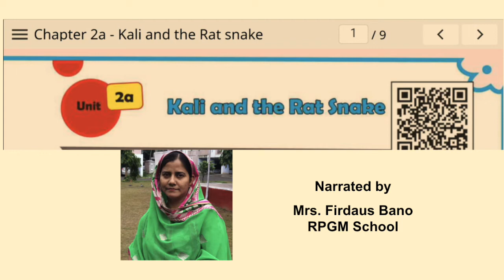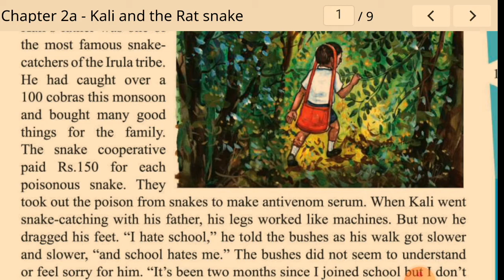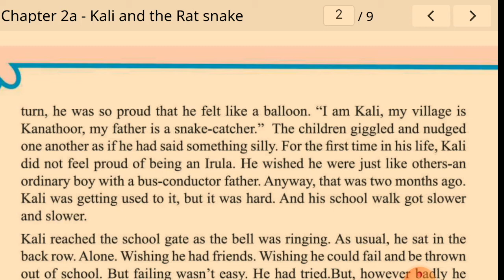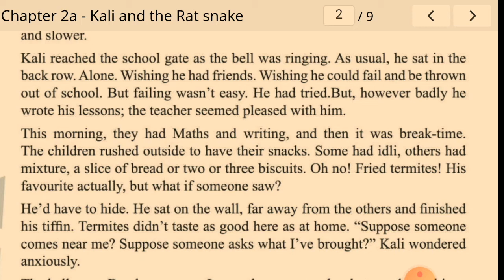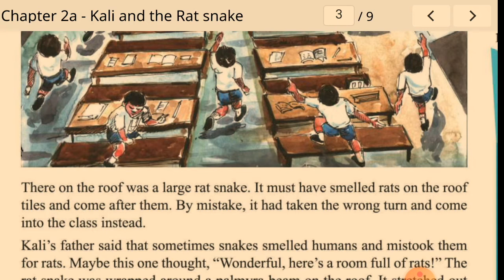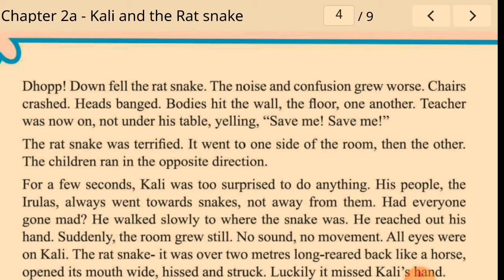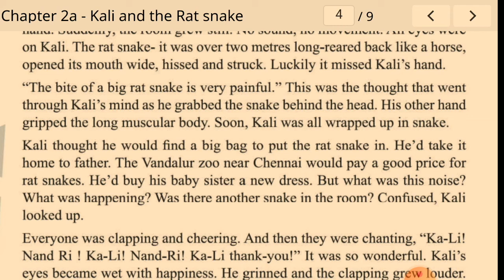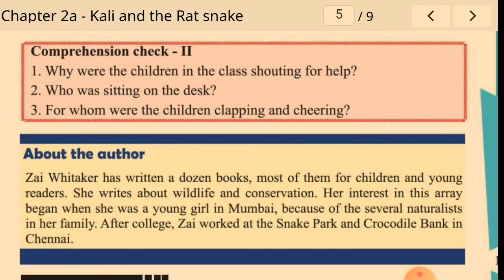Kali and the Rat Snake | Hindi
Class 8 | Unit 2A
Kali and the Rat Snake
Explanation and lecture in hindi by Mrs. Firdaus Bano